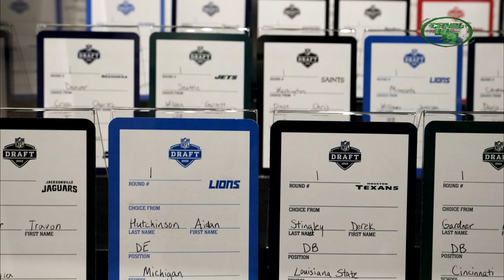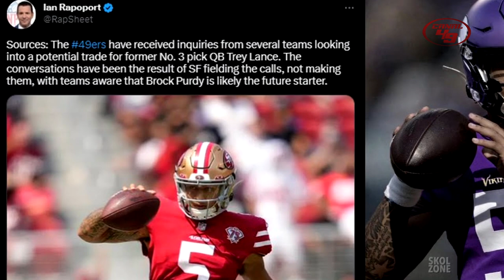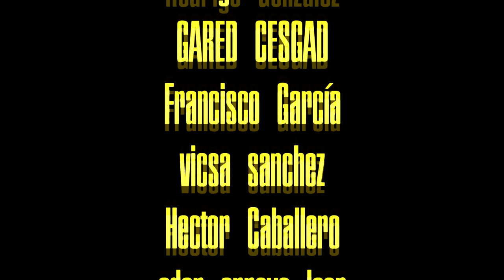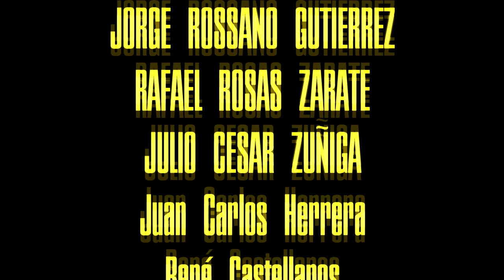Draft 2023 de los San Francisco 49ers: ¿Quiénes serán los nuevos talentos? I Mock Draft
Llegó el mock draft de canal 49

GO NINERS!!!